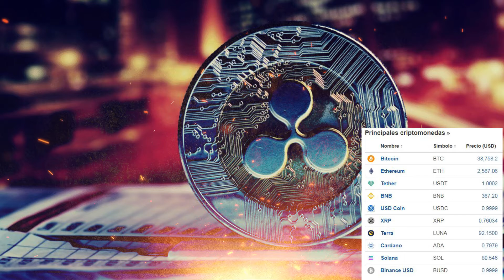¡El precio de XRP podría caer al nivel de $ 0.6 esta semana!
Durante la sesión intradiaria, el XRP de Ripple se negoció entre $0,78 y $0,80, mientras que el mercado de criptomonedas en general registró ligeras ganancias. En los siete días anteriores, la moneda ganó un 4% y actualmente cotiza a $0,78. Con la semana que terminó el 13 de marzo, el precio de XRP volvió a caer, lo que aumentó la preocupación de que la moneda podría enfrentar otra caída hacia la línea de tendencia de soporte del triángulo.